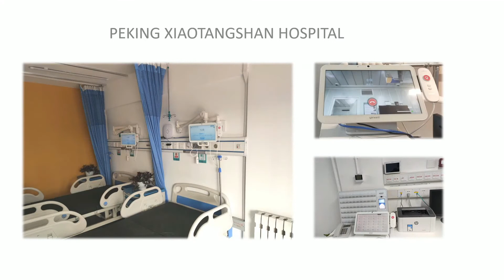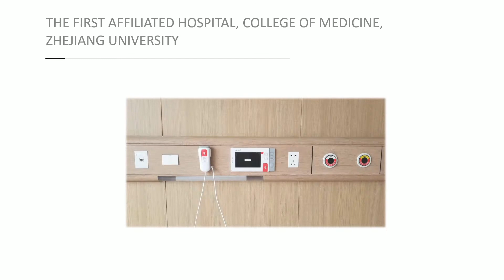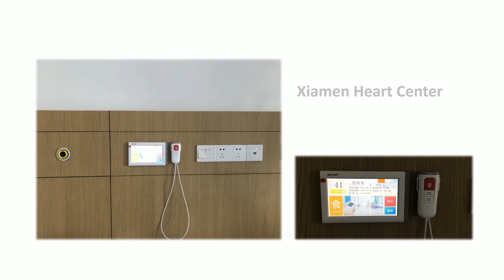Yarward nurse call system hospital site installation show